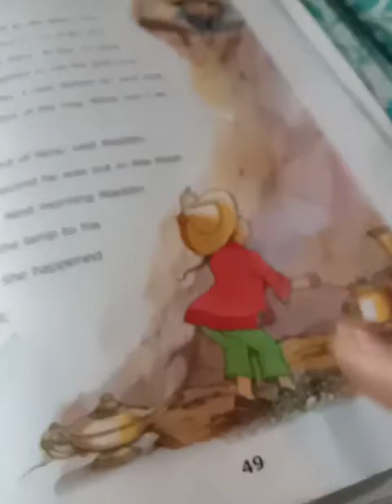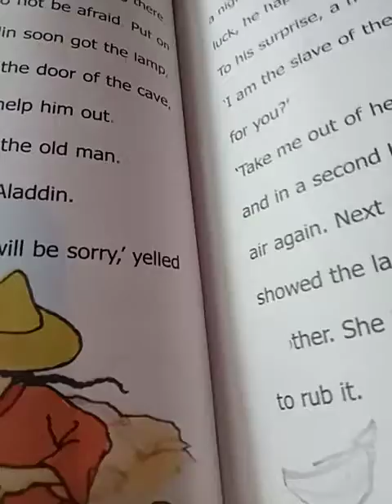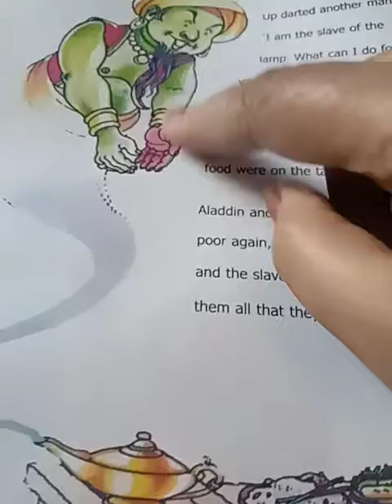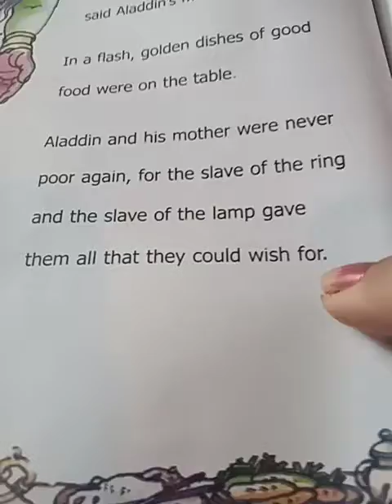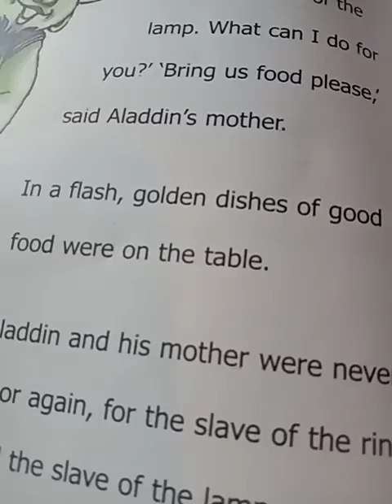Literature. Cl -1 L -13 Aladdin